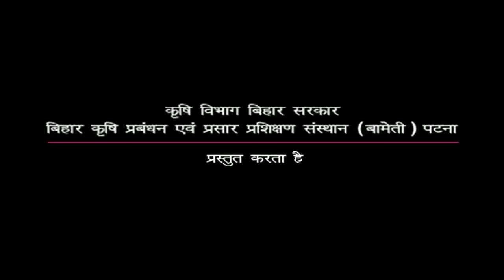Darvanga Pady Transplanter se dhan ke kheti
Ramshankar MAndal a Paddy grower Farmers of Darbhanga, Bihar and success in his profession with the help of ATMA and increase his income